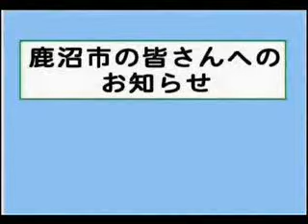鹿沼市の皆さんへのお知らせ①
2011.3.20　鹿沼ケーブルテレビ放送
福島県飯舘村避難者受入れほか